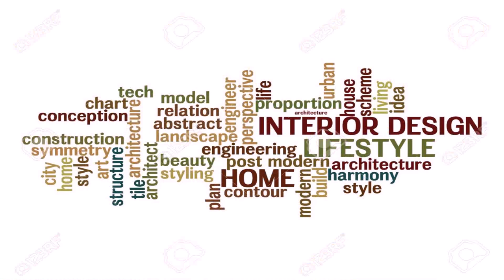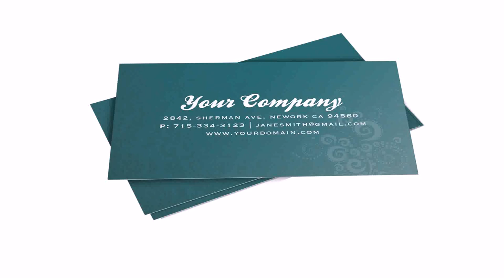Names Of Interior Design Companies In Uae - Gif Maker DaddyGif.com (see description)